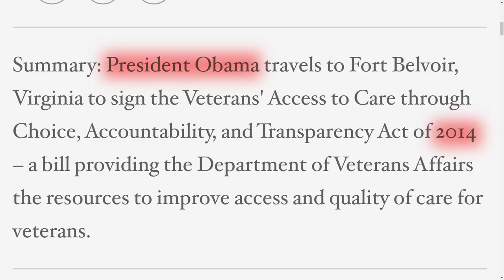Clips of Pence and Trump speaking in Tulsa, with commentary